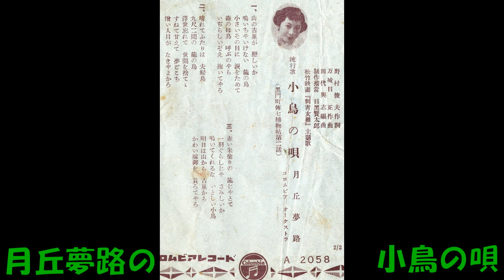月丘夢路の 小鳥の唄 (オリジナル歌詞付)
松竹映画『刺青女難』主題歌 (黒門町伝七捕物帖第二話)　流行歌　野村俊夫作詞 万城目正作曲 田代与志編曲 高田浩吉 コロムビアオ－ケストラ　A　 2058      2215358       コロムビアレコード      1954年6月発売。